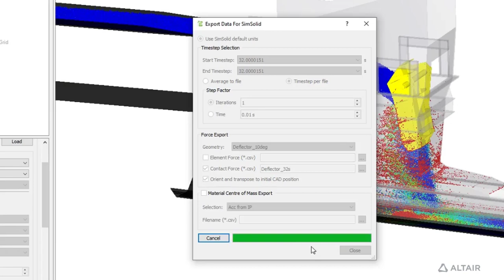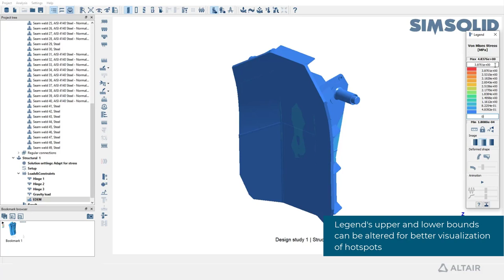Altair SimSolid - EDEM Workflow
In this short tutorial, you'll learn Altair EDEM - SimSolid workflow.
To learn more about SimSolid, the game-changing simulation technology for designers, engineers, and analysts to perform rapid design iterations,